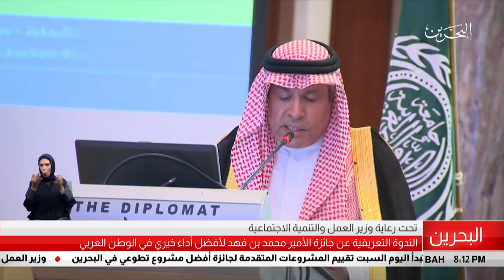البحرين مركز الأخبار : الندوة التعريفية عن جائزة الأمير محمد بن فهد لأفضل أداء خيري في الوطن العربي